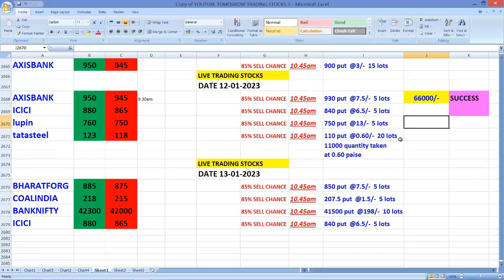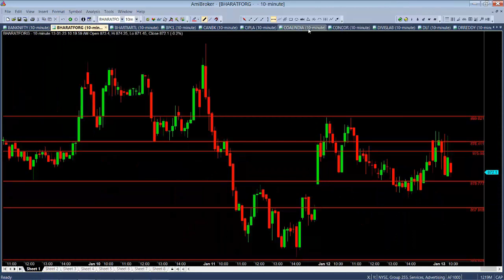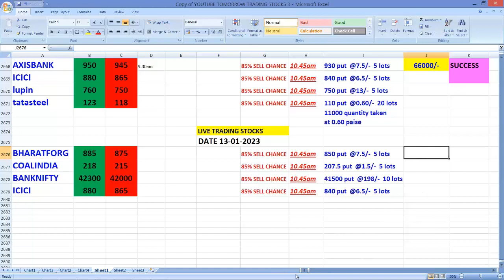LIVE INTRADAY CALL 13-1-2023